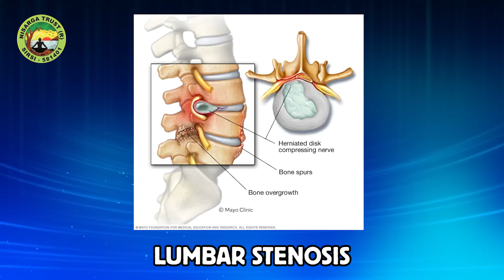ಕಾಲಿನ ಸೆಳೆತಕ್ಕೆಈ 6 ವ್ಯಾಯಾಮಗಳು ಕೆಲಸ ಮಾಡಿಯೇ ಮಾಡುತ್ತವೆ!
Knee to Chest Exercise:
The knee to chest exercise is a simple yet effective stretching movement that targets the muscles in the lower back, buttocks, and hips. It helps improve flexibility, relieve tension in the lower back, and promote relaxation.

To perform the knee to chest exercise:

Lie flat on your back on a comfortable surface, such as a yoga mat or exercise mat.
Bend both knees and keep your feet flat on the ground.
Bring one knee towards your chest by hugging it with both hands or interlacing your fingers behind your thigh.
Hold the position for 15-30 seconds while breathing deeply.
Slowly release the leg back to the starting position.
Repeat the movement with the other leg.
This exercise can be modified by pulling both knees towards your chest simultaneously, providing a deeper stretch for the lower back and hips. Remember to perform the exercise in a controlled manner and avoid any jerking motions.

Straight Leg Raising with Foot Up and Down:
The straight leg raising exercise with foot up and down is a strengthening exercise that primarily targets the muscles in the thighs, especially the quadriceps, as well as the hip flexors. It helps improve leg strength, stability, and flexibility.

To perform this exercise:

Lie flat on your back on a mat or comfortable surface.
Keep one leg straight and the other leg bent with the foot flat on the ground.
Engage your core muscles by drawing your navel towards your spine.
Slowly raise the straight leg towards the ceiling, maintaining a straight line from your hip to your toes.
Once your leg is raised, point your toes towards the ceiling.
Slowly lower your leg back down to the starting position.
Repeat the movement for the desired number of repetitions and then switch legs.
Focus on maintaining control and avoiding any swinging or jerking movements. Start with a comfortable range of motion and gradually increase it over time. Remember to breathe throughout the exercise and maintain proper form.

Tummy Tucking Exercise:
The tummy tucking exercise, also known as abdominal hollowing or abdominal bracing, is a core-strengthening exercise that targets the deep abdominal muscles. It helps improve core stability, posture, and overall abdominal strength.

To perform the tummy tucking exercise:

Start by lying on your back with your knees bent and feet flat on the ground. Alternatively, you can perform this exercise while standing or on all fours.
Take a deep breath in and, as you exhale, draw your navel towards your spine, imagining that you're hollowing out your abdomen.
Hold the contraction for 10-20 seconds while maintaining normal breathing.
Release and repeat for several repetitions.
Focus on keeping the movement isolated to the abdominal muscles and avoid holding your breath. This exercise can be done daily to improve core stability and enhance overall posture.

Dead Bug Exercise:
The dead bug exercise is a core exercise that targets the deep abdominal muscles, promotes core stability, and helps improve coordination.

To perform the dead bug exercise:

Lie flat on your back on a mat with your arms extended towards the ceiling.
Bend your knees at a 90-degree angle, with your shins parallel to the ground.
Slowly lower one arm overhead towards the ground while simultaneously straightening and lowering the opposite leg.
Return to the starting position and repeat with the opposite arm and leg.
Continue alternating sides for the desired number of repetitions.
Ensure that your lower back remains pressed into the mat throughout the exercise. Focus on maintaining control and stability, avoiding any excessive arching